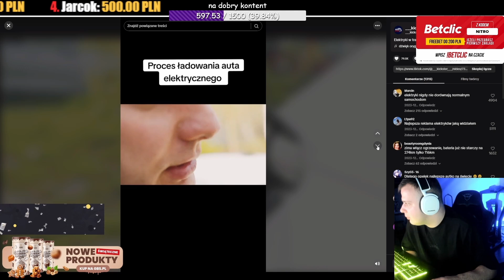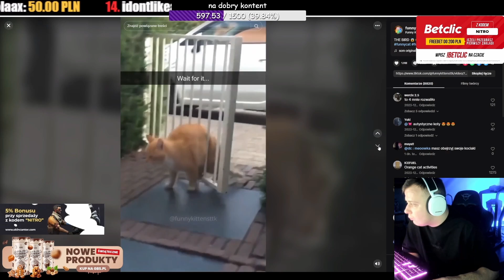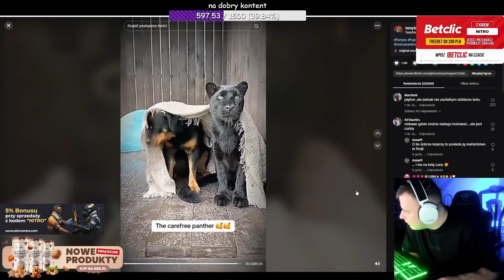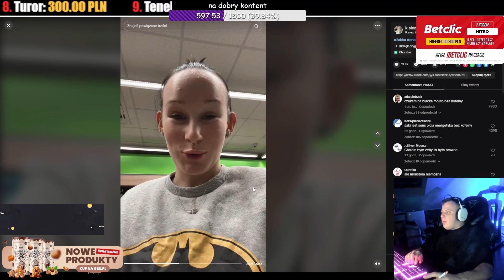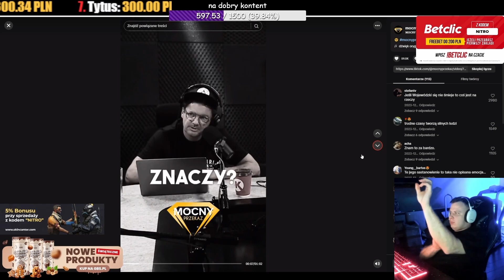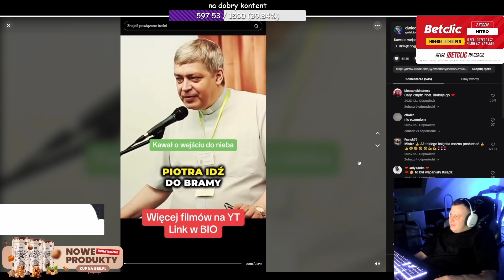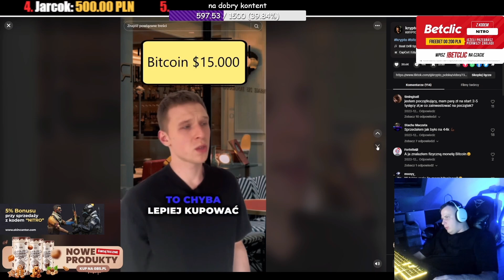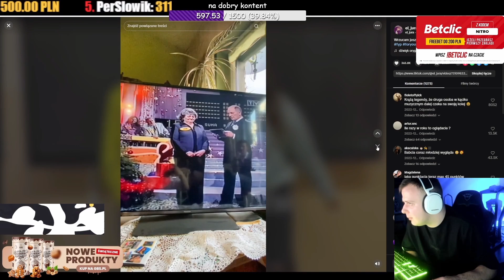NITRO OGLĄDA TIKTOKI #2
NITRO OGLĄDA ŚMIESZNE TIKTOKI